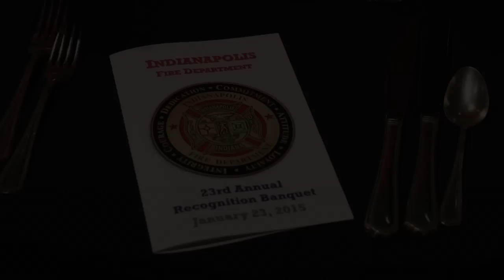Indiana State Police Trooper Jarrin Franklin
Trooper Franklin was in pursuit of a suspect on foot and became injured. The Indianapolis Fire Department assisted with the capture and arrest.